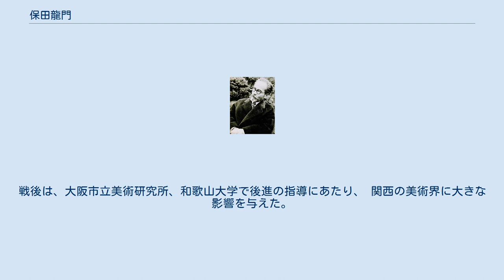保田龍門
保田 龍門（やすだ りゅうもん、1891年（明治24年）5月13日 - 1965年（昭和40年）2月14日）は、日本の画家、彫刻家である。
和歌山県竜門村（現：紀の川市）出身。
彫刻家の保田春彦は息子、西村浩幸は孫婿である。
 1891年（明治24年）、那賀郡竜門村（現：紀の川市）に生まれる。
 名は重右衛門、龍門と号した。
旧制粉河中学校（現・和歌山県立粉河高等学校）を卒業後、一時は医師を志望するが、東京の上野で開かれていた文部省美術展覧会（略称：文展）で菱田春草の「落葉」と出会い、一度はあきらめた美術の道を再び目指そうと決める。
太平洋画会研究所で絵画の指導を受け、1912年（明治45年）東京美術学校西洋画科に入学する。
美術学校在学中に二科展に出品し入選、1917年（大正6年）の第11回文展では「母と子」で特選を受賞する。
その後、日本美術院の研究所で彫刻の勉強をはじめ、以後日本美術院展覧会を発表の場とした。
 1920年（大正9年）に渡米し、サンフランシスコ、ニューヨークを経て翌年にはパリに入り、オーギュスト・ロダンの助手であったアントワーヌ・ブールデルの教室で彫刻を習う。
また、ヨーロッパ各地を遊学する途中、南仏のアリスティド・マイヨールのアトリエを訪ねた。
ギリシアのアルカイックな彫刻に心酔して女性のおおらかな裸体像を追求したマイヨールの作風は、龍門が終生追い求めた母性愛のテーマに影響を与えた。
母逝去の知らせをきいて1923年（大正12年）に帰国するが、 欧米で3年余り研鑽を積んだ経験は、のちの自己の造形世界を築いていく際のたしかな礎となった。
 帰国後は、東京での制作をやめ、郷里の和歌山に西村伊作設計のアトリエを建てて活動の本拠を移し、その後大阪府堺市に転居する。
戦後は、大阪市立美術研究所、和歌山大学で後進の指導にあたり、 関西の美術界に大きな影響を与えた。
1965年（昭和40年）、73歳で死去。